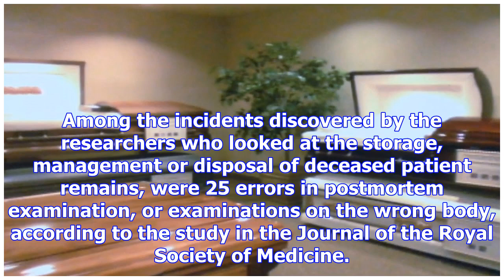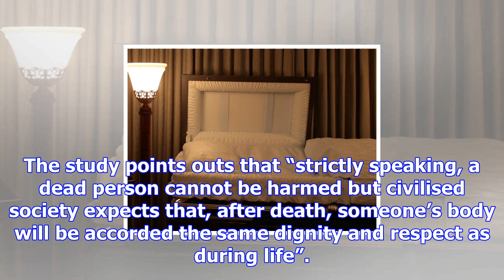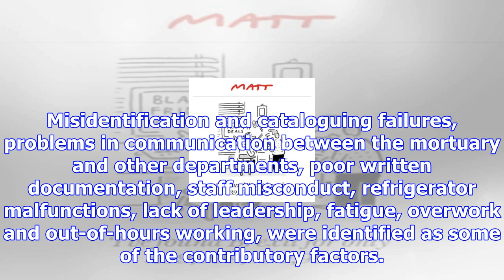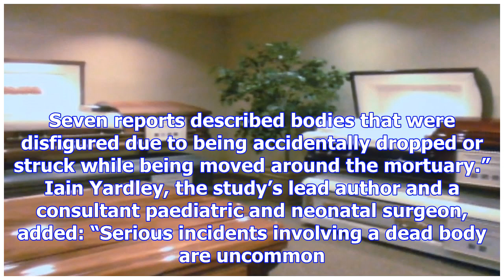Mortuary errors 'avoidable if bodies treated like living patients'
Serious mistakes made in mortuaries – including identity mix-ups - might be avoided if the deceased ...